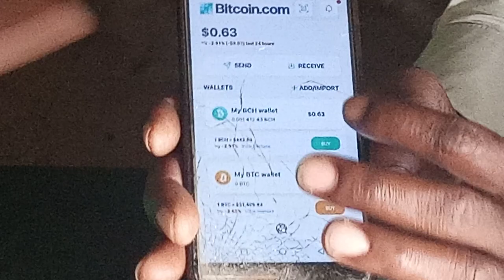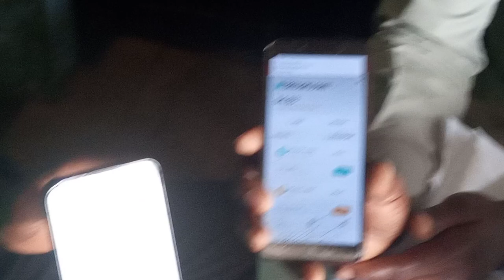Kehinde pays his fashion designer with Bitcoin Cash in Ibadan Nigeria